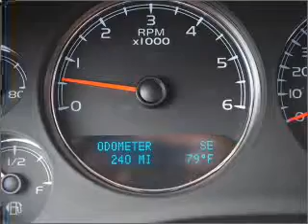2011 GMC YUKON XL 1500 - Lamesa TX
Year: 2011
Make: GMC
Model: YUKON XL 1500
Trim: DENALI
Engine: 6.2 liter 8 cylinder ohv
Transmission:
Color: black
Mileage: 246
Address:
1611 Lubbock Hwy.